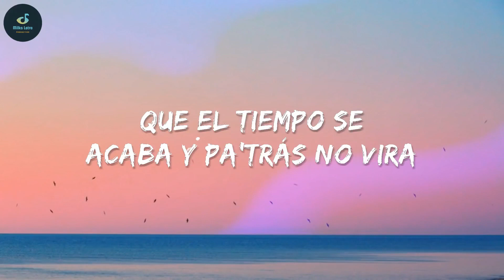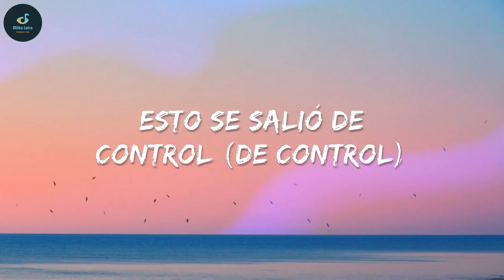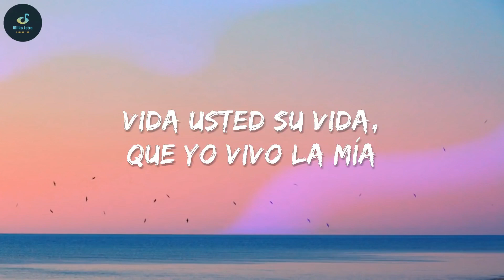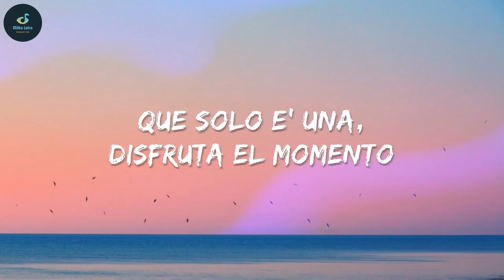🎵Farruko ╸Pepas | Letra/Lyrics